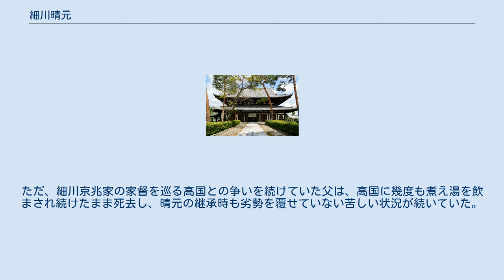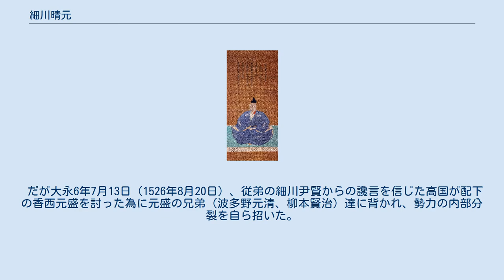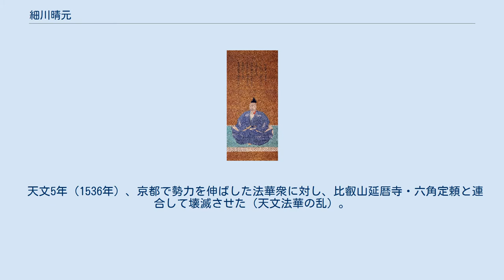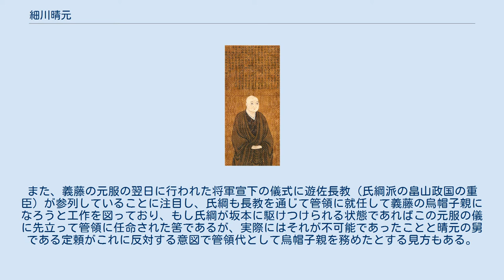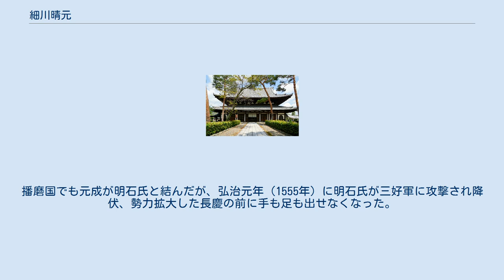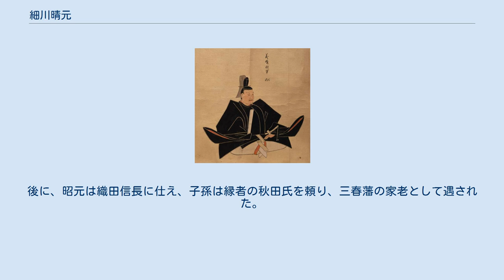細川晴元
細川 晴元（ほそかわ はるもと）は、戦国時代の武将・大名。
室町幕府34代管領。
山城国・摂津国・丹波国・讃岐国・土佐国守護。
細川京兆家17代当主。
 父は細川澄元、母は清泰院、嫡男は細川昭元。
正室は三条公頼の長女であり、その縁から武田信玄、本願寺法主・顕如の義兄に当たる人物でもある。
 当時、畿内で内乱状態にあった細川京兆家を纏め、自らの政権確立と室町幕府管領職に就いたが家臣の三好長慶の反乱で没落、勢威を取り戻せないまま没した。
実権を持っていた管領としては最後の管領である（ただし、管領就任を史実ではないとする説もある。詳細は後述及び管領項目参照のこと）。
 晴元の諱は室町幕府12代将軍・足利義晴の偏諱を受けたものであるが、義晴の偏諱を受ける前や、義晴と敵対関係であった時期には六郎の通称（仮名）を諱の代わりに用いた。
本記事での呼称は晴元で統一する。
 細川高国 永正11年（1514年）に細川澄元の子として誕生、6年後の永正17年6月10日（1520年6月24日）、同族の細川高国との争いに敗れ阿波国へ退去していた父の死去により、晴元は7歳で家督を継承した。
ただ、細川京兆家の家督を巡る高国との争いを続けていた父は、高国に幾度も煮え湯を飲まされ続けたまま死去し、晴元の継承時も劣勢を覆せていない苦しい状況が続いていた。
一方、仇敵の高国は将軍・足利義稙を追放、代わって足利義晴を将軍に擁立して挿げ替えを断行するなど事実上の天下人として君臨しており、反撃の機会は遠退いていた。
 だが大永6年7月13日（1526年8月20日）、従弟の細川尹賢からの讒言を信じた高国が配下の香西元盛を討った為に元盛の兄弟（波多野元清、柳本賢治）達に背かれ、勢力の内部分裂を自ら招いた。
そんな収拾のつかない敵方の窮状につけ込むべく、13歳の晴元は三好元長に擁されて、同年10月に高国打倒の兵を挙げた。
同年内には畿内まで進出し、高国に背いた波多野軍と合流した。
 高国と晴元の争いは、細川氏の家督を奪い合う私闘であるにも係わらず、高国は現職の管領である事を利用して将軍・義晴を擁立していたために、名目上の官軍を称する事が出来た。
それでは晴元側は賊軍の扱いを受けてしまい、保身に奔る味方に離反される恐れを孕んでいた為、晴元側も義晴の弟・足利義維を擁立する事で備えている。
そもそも大永3年（1523年）に足利義稙が阿波国撫養に下向してきた時に細川讃州家の助力を得ようとしたが、当時の晴元は10歳の少年であったため助力することかなわず、失意のうちに義稙は没した。
その後、当時の阿波守護で晴元の従弟・細川持隆は阿波の細川館で、将軍継嗣としての義維と、細川宗家継嗣としての晴元を一緒に養育していた（ただし、近年になって馬部隆弘は持隆は晴元の実弟（澄元の次男）であったとする説を提示している）。
 大永7年2月12日（1527年3月24日）、高国との決戦に勝利（桂川原の戦い）。
義晴を擁したままの高国を近江国へ追い落とすと、和泉国堺を本拠とした晴元は、都落ちにより実態を失った高国政権に替わるべく、義維を将軍に戴く「堺公方府」という擬似幕府を創設した。
 ここまで三好元長の功績は抜群だったが、元長は柳本賢治と傍流の三好政長らと対立し、晴元も元長が細川高国との和睦を図ったことで不満を抱き賢治らの讒言を受け入れていた為、享禄2年（1529年）に憤慨した元長の阿波下向という事態を招き堺公方府の軍事力を低下させてしまった。
高国も備前国守護代の浦上村宗と結託して再起を図り挙兵、迎撃に向かった賢治は享禄3年（1530年）に高国の刺客に暗殺され、勢いに乗った高国・村宗らが摂津国へ侵攻して堺公方府を窮地に立たせた。
 享禄4年（1531年）になると細川高国に摂津の大半を制圧された上、京都も高国派の内藤彦七に奪回され堺公方府は攻撃の危機に晒されるものの、同年2月に三好元長と和睦。
3月に元長に高国軍の進撃を阻ませて膠着化に持ち込む（中嶋の戦い）と、6月4日（7月17日）には来援の赤松政祐（晴政）による高国への支援を装った騙し討ちが決め手となって、細川高国・浦上村宗軍を壊滅させた（天王寺の戦い）。
 戦後、高国には逃亡されるも6月5日には潜伏中の摂津国尼崎で捕縛し、8日には尼崎の広徳寺で自害させ（大物崩れ）、亡父の仇を討った。
 足利義晴 それまでの権力者だった細川高国を滅ぼした晴元だったが、堺公方府としての政権奪取というこれまでの方針を転換。
現将軍・義晴と和睦し、...